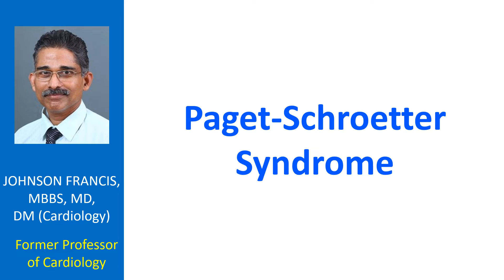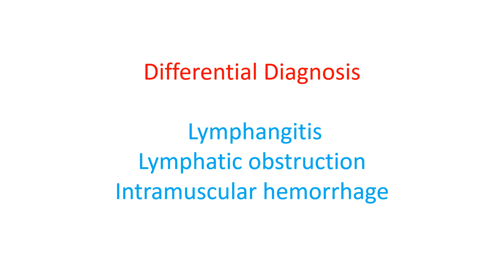Paget-Schroetter Syndrome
Paget-Schroetter syndrome is the spontaneous thrombosis of the deep veins of the upper limb – axillary or subclavian vein. Earliest description was by Cruveilhier in 1816. A detailed description was given by James Paget in 1875. von Schroetter discovered vessel trauma from muscle overactivity as a potential cause of the thrombosis in 1884. Paget-Schroetter syndrome is also known as effort thrombosis because it is often associated with activities involving hyperabduction of the upper limbs.
Sudden jerky movements cause axillary vein to be crushed between clavicle and the first rib. This can damage the intima of the vein and initiate thrombosis. The syndrome is also associated with thoracic outlet syndrome due to similar compressive reasons. Painful swelling of the limb is an important manifestation of the Paget-Schroetter syndrome. The diagnosis is confirmed by compression ultrasonography or venography. Other diagnostic modalities used are CT venography and MR venography.
Treatment is by thrombolysis and anticoagulation. Catheter directed thrombolysis is another option. Surgical options are needed only for those with persistent symptoms of thoracic outlet compression. Important differential diagnoses include lymphangitis, lymphatic obstruction and intramuscular hemorrhage.